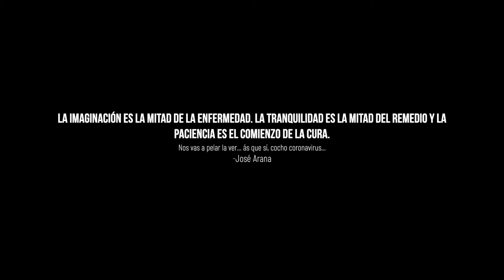José Arana Y Su Grupo Invencible & Los Hermanos Gómez - A La Reata La Tristeza (Vídeo Oficial)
Créditos:
Autor: José Arana
Produccion: Jose Arana y Tavo El Calentano
Dirección y edición: @HCMRECORDS

LETRA
¡Hey mesero! Sírveme una de buchanan’s y me pones en la rockola puros corridos de grueso calibre de los Hermanos Gómez y de mi compa José Arana.

Quiero me canten corridos
Puro de grueso calibre
A mi me gusta lo bueno
Para a gusto divertirme
Y también pistear alegre
Con los Gómez e Invencible

Yo no escucho cualquier cosa
No me gustan chifladeras
Me fascinan los corridos
Para jalar polvareda
No me gusta el duranguense
Mucho menos tribaleras

Yo soy de los meros hombres
Gallo fino y emplacado
Y en las fuertes emociones
Todo el tiempo me han mirado
Me la paso coco y loco
Y hasta a veces enhielado

Al millón me miran siempre
Con puros batos cabrones
No me gustan las culebras
Ni los pájaros nalgones
Los greñudos al carajo
A mi denme unos pelones

Me gusta hacer bien las cosas
Con lo chueco no me llevo
Yo soy hombre de negocios
Y disfruto a cómo puedo
Soy igual que le toro suizo
Casi me arrastran los huevos

Por eso en mi camioneta
Traigo el estéreo prendido
Una caja de Buchanan
Y una bolsa de aditivo
A la reata la tristeza
A mi cántenme corridos

Hay que disfrutar la vida
Porque estamos de pasada
Que me canten Hermanos Gómez
Sus corridos que me agraden
Ese del negro carrillo
Y la combi anaranjada

Acordeón y bajo sexto
Y un buen trago de Buchanan
Y una bolsa de perico
Para toda la semana

Y mi compa José Arana